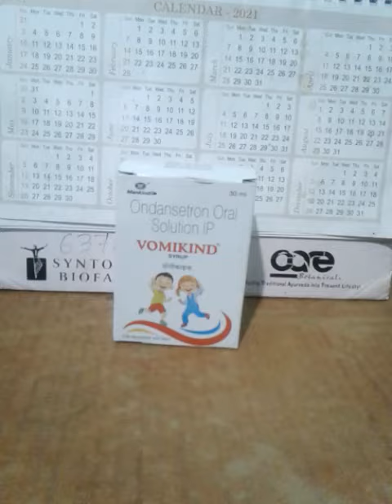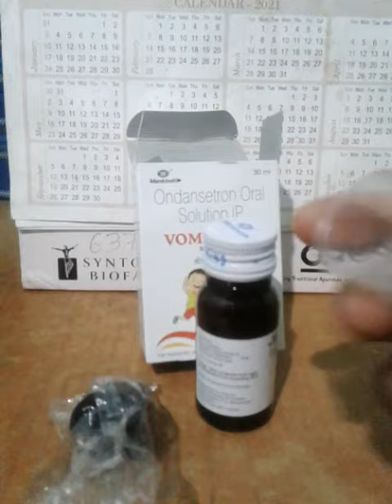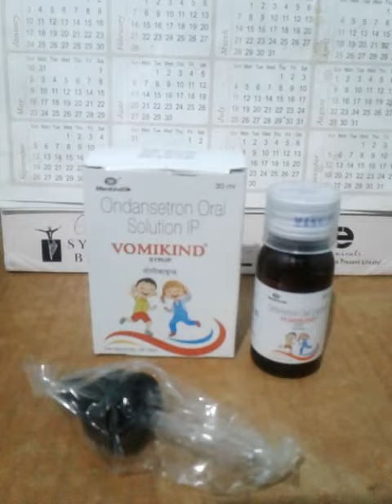Vomikind Syrup (Ondansetron 2mg)